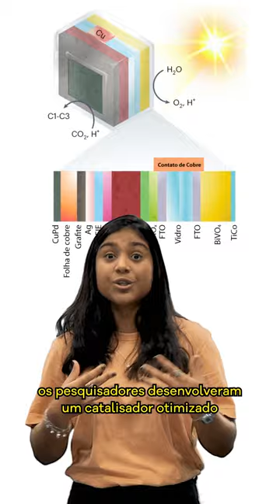Fique Sabendo - Pesquisa obtém combustível a partir de energia solar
Pesquisadores da Universidade de Cambridge, no Reino Unido, obtiveram combustível limpo usando “folhas artificiais”. Essas folhas são dispositivos fotoeletroquímicos que combina diferentes materiais para imitar a fotossíntese. Outros grupos de pesquisa já tiveram resultados semelhantes com uso de eletricidade, essa pesquisa foi a primeira que gerou os combustíveis utilizou apenas luz solar. A tecnologia ainda tem eficiência modesta, mas os pesquisadores acreditam que ela possa ser um passo para um mundo com menos combustíveis fósseis.